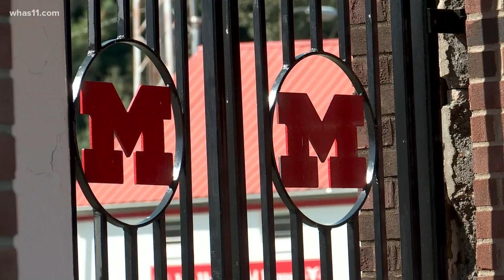Manual H.S. cancels next two football games due to student testing positive for COVID-19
The Manual football team will be sitting out at least two weeks after someone with the team tested positive for the coronavirus.